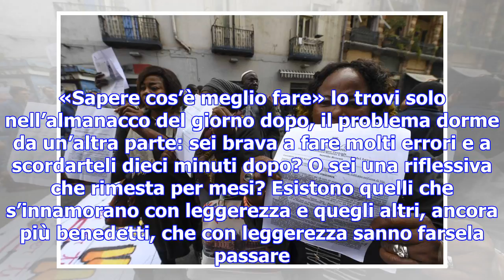Il passato è «spremuto» ma noto. il futuro invece è tempo «estraneo»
Cara S., ah, l’amore. Il colpo di stato che uno fa a se stesso. È una faccenda molto contorta, la tu...